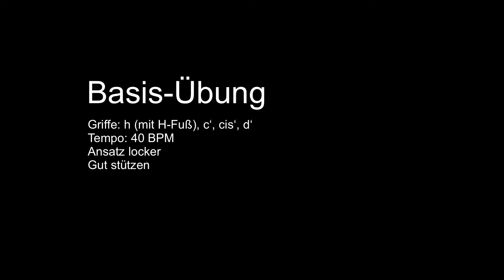Oberton-Übung für Querflöte | Überblasen | Warm-up | Klangentwicklung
Tägliche Übung für Querflöte erklärt und gezeigt von Andre Voran.